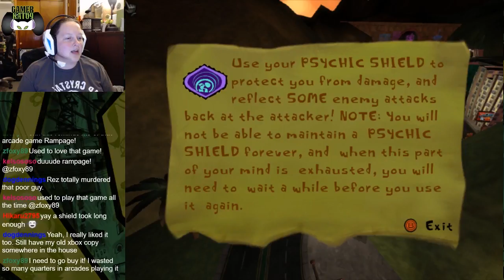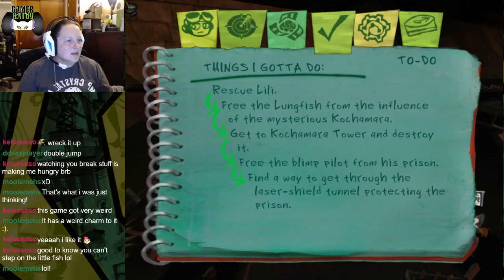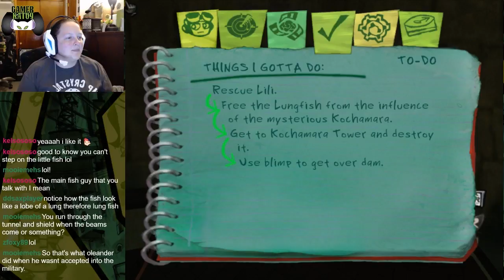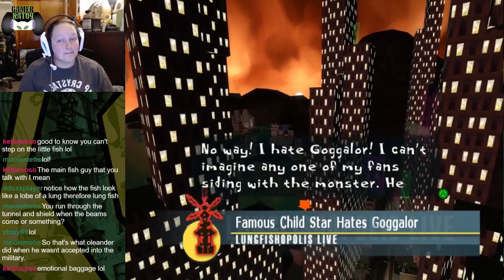(Part 6) Let's Play: Psychonauts [BLIND] - Lungfishopolis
Raz dives deep into the lake to track down the Lungfish who kidnapped Lily. What comes of it is a LOT more than expected, including a confrontation with Coach Oleander.